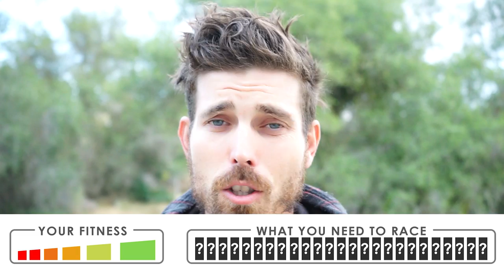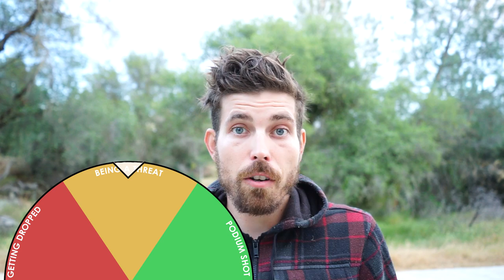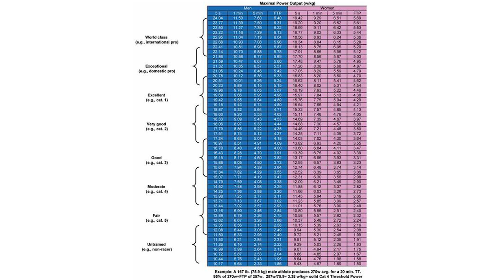How Much Fitness Do You Need To RACE? (Cycling Tips)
Stop reading this and go race, you find out how much you need but actually racing. The other elite level cyclist I spoke with said the same thing. Go race, have fun, get strong!